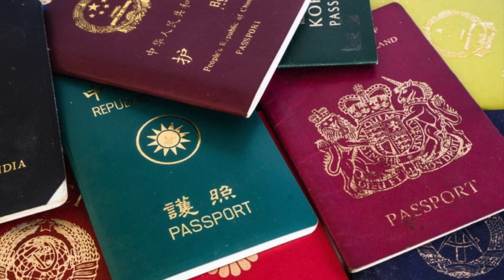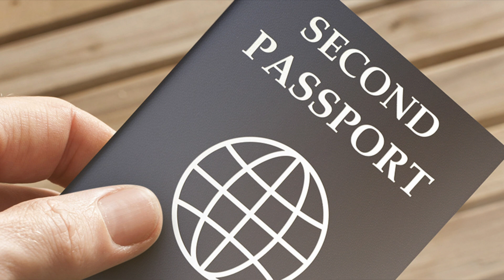Financial Freedom, how?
Achieve Financial Freedom through Asset Diversification. At Flag Strategies, we understand that you want to be treated fairly and receive the best benefits possible. That's why we offer a global asset structuring service to help you identify the best places for taxes, asset protection, optimised returns, safety, and security. Secure your wealth for generations to come.